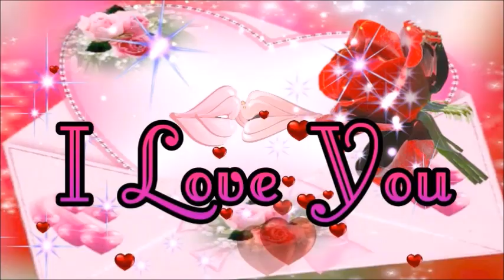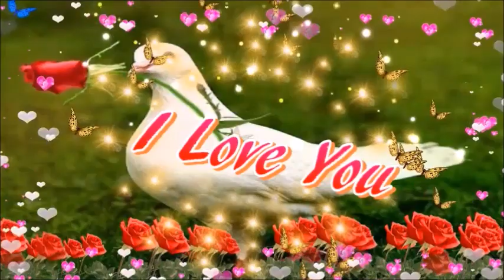chaque jour de ma vie je voudrais vivre avec toi ma chérie